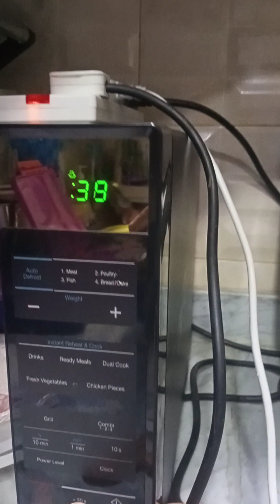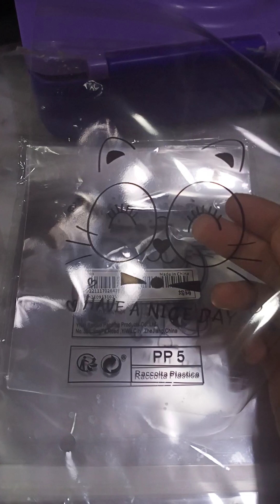how to cook popcorn in microwave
ganyn aqo mag loto Ng popcorn na walang mantika sa microwave lang sapat na po mga kamarites